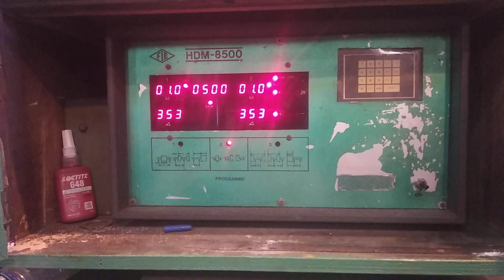Dynamic balancing of Impeller 😵‍💫😲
Dynamic balancing of Impeller with report. you can check report by pausing the video 😵‍💫😲